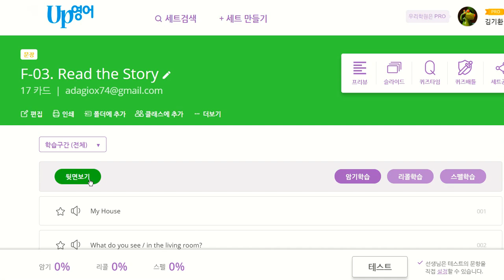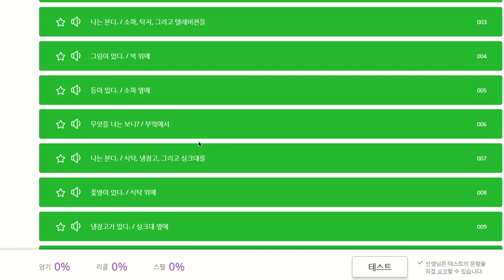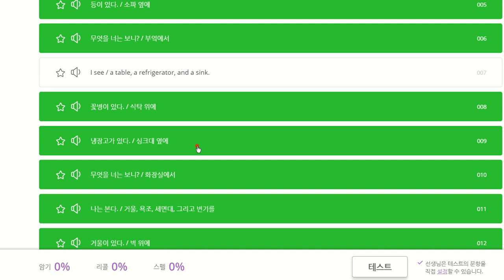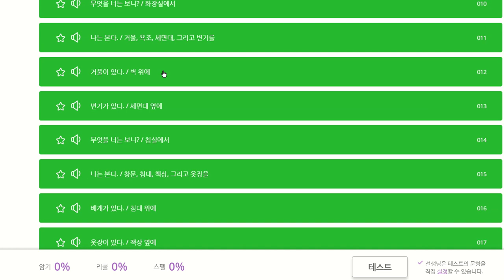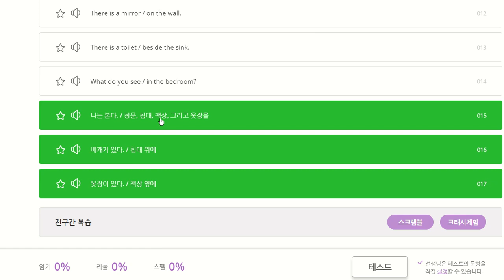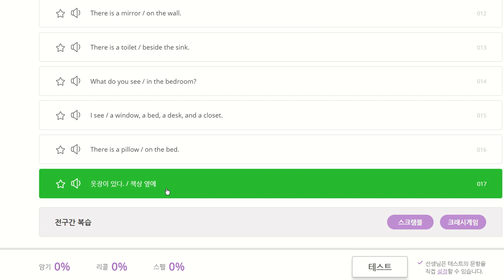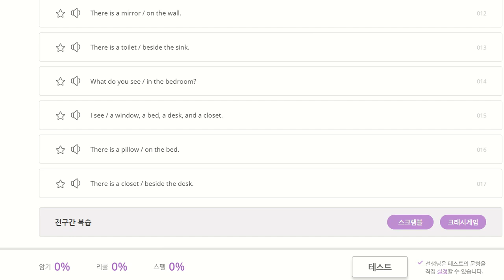박진효 2020 03 02